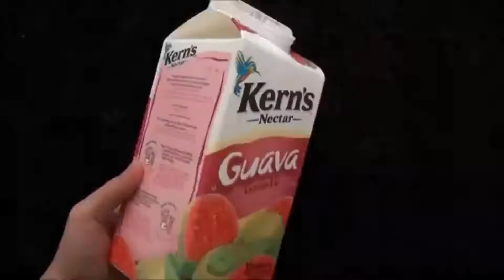Halloween / Fall Decorations With Upcycled Materials DIY {MadeByFate} #592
Cordless Hot Glue Gun:

Mini Heat Gun:

Spray Paint Packs: